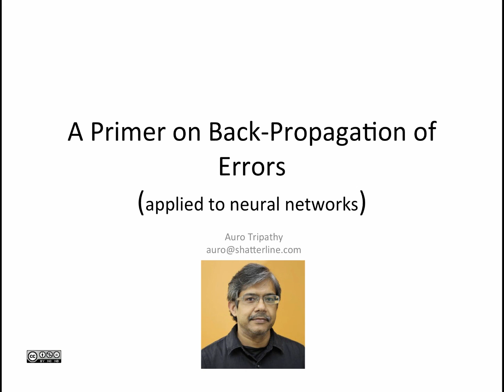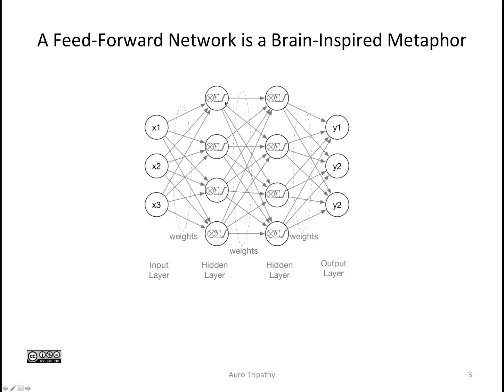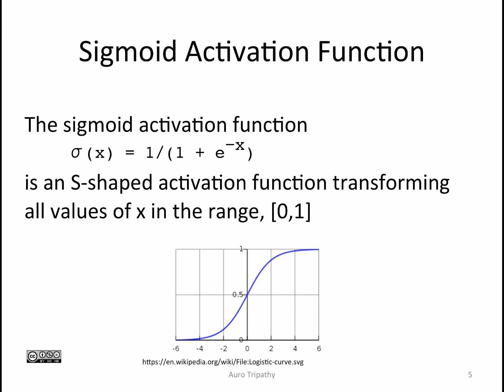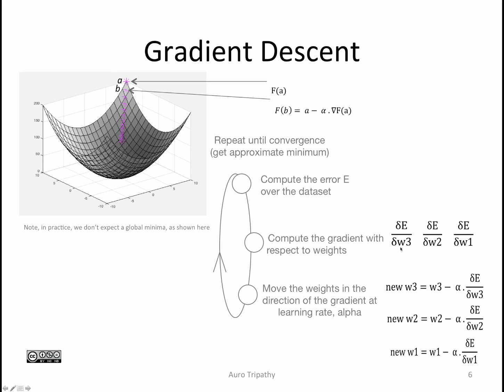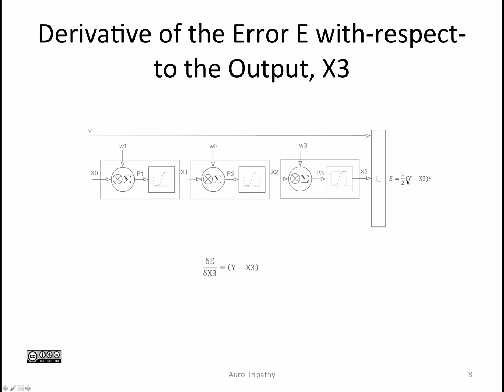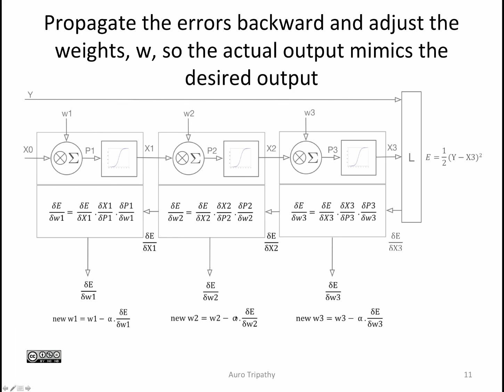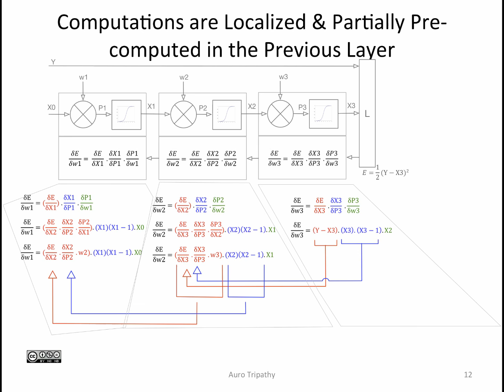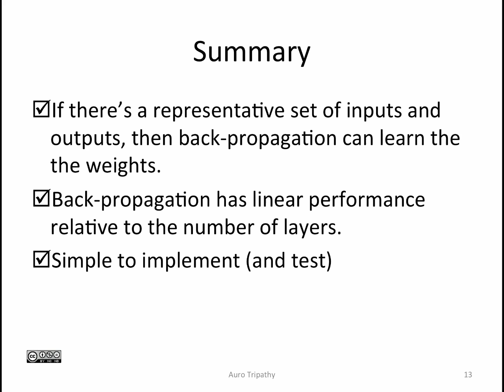Back-Propagation in Neural Networks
A  primer on the back-propagation (of errors) as it applies to the training of neural networks. We answer the question, what's the contribution of the back-propagation-technique?